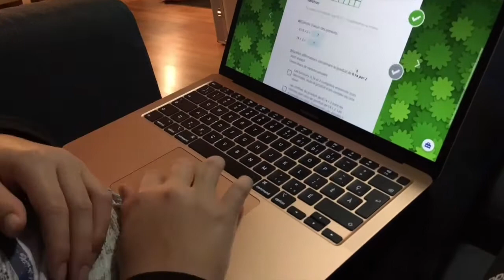NIGHT ROUTINE DE TRISTAN//Lea Réglisse//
Aujourd'hui, c'est au tour de Tristan de vous montrer sa routine du soir après l'école.

Ps:N'oublie pas de me donner d'autre idée de vidéo dans les commentaires !